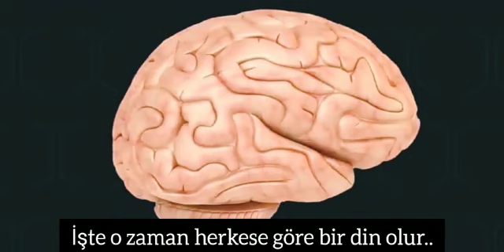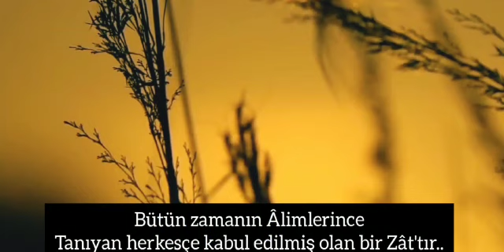VELAYETI VE KERAMETI INKAR KÜFÜRDÜR